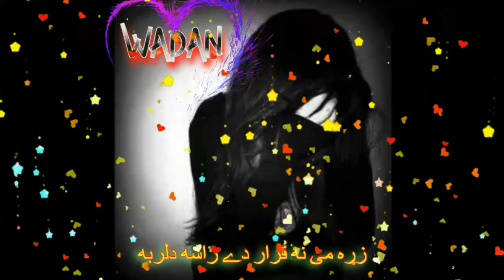Zra Me Na Qarar Dy Rasha Dilruba [ Slowed+ Reverb ] Pashto New Song - |wadan Pashto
Zra Me Na Qarar Dy Rasha Dilruba [ Slowed+ Reverb ] Pashto New Song -